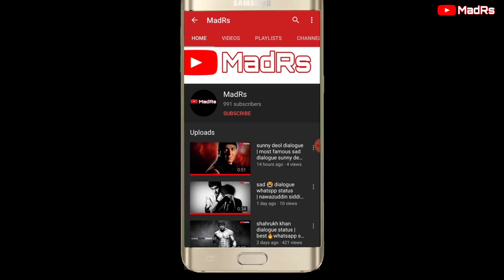marjaavaan dialogue status | best dialogues whatsapp status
RS KE EXPERIMENTS

Love dialogue

Romantic status,

Cute status,

Bikes status,